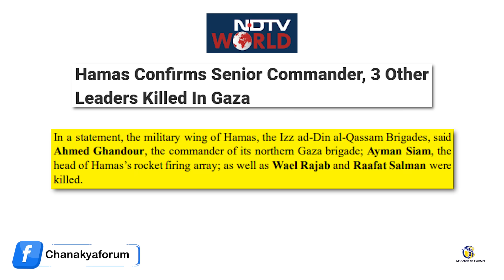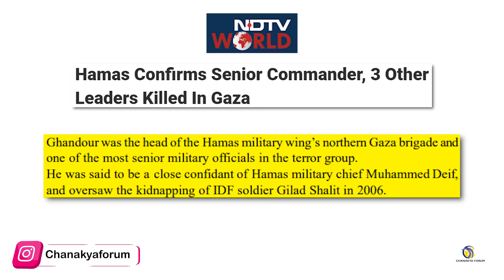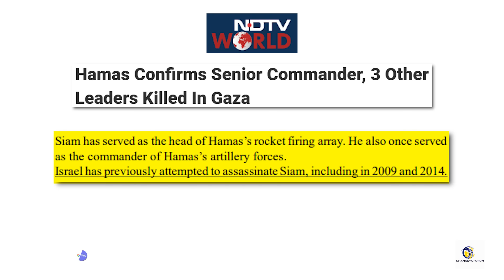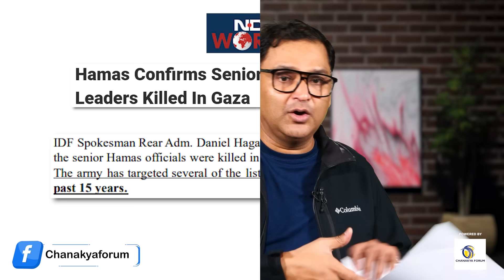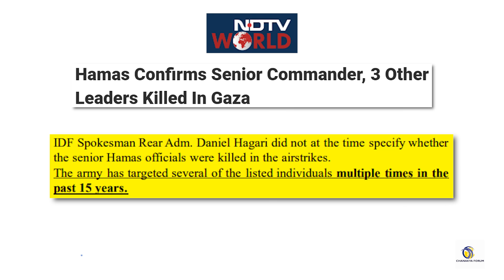IDF Knocks Out Senior Hamus Leadership Hiding In Tunnel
Majorly Right with Major Gaurav Arya